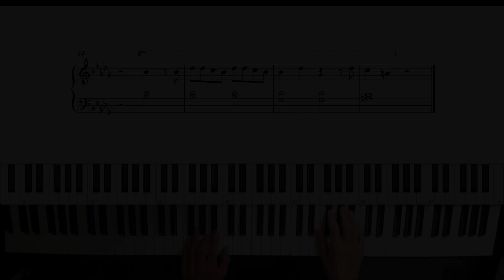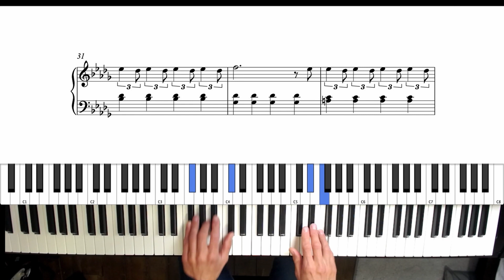Imagine Dragons Believer Easy Piano Version + 3 Preparations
An easy piano transcription of the Song 'Believer' by Imagine Dragons with three preparations in the LH. There is another video showing how to count the middle bit in the RH.

Content
0:00 Intro
0:03 Easy Piano Arrangement
1:32 1st Preparation (LH Chords in Whole Notes/Semi-Breves)
3:08 2nd Preparation (LH Chords in Half Notes/Minims)
4:42 3rd Preparation (LH Chords in Quarter Notes/Crotchets)